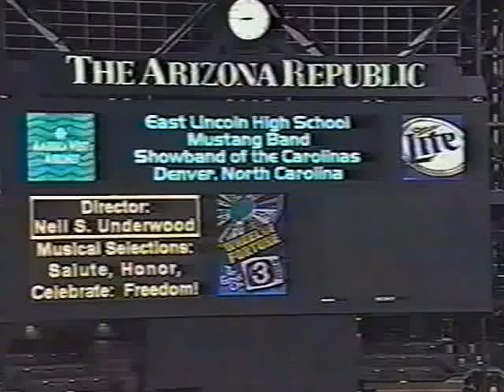2000 ELHS Mustang Band - "Salute, Honor, Celebrate... FREEDOM!" - Fiesta Bowl Finals - Phoenix AZ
East Lincoln High School "Mustang Band" - 2000 Field Show "Salute, Honor, Celebrate... FREEDOM!" - Fiesta Bowl Finals - Phoenix AZ

ELHS finished in 4th place and won the "Audience Appeal Award"...it was a magic performance.

MOVEMENT I:
Opening (Themes from "Far and Away")
Star Spangled Salute
MOVEMENT II:
Amber Waves/America
MOVEMENT III:
Reprise of Opening and Battle Hymn